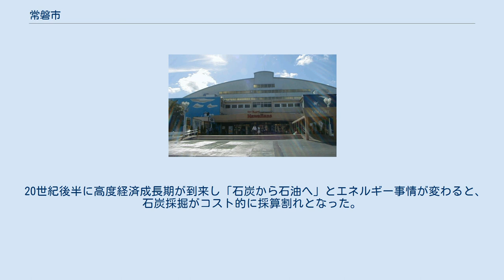常磐市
常磐市（じょうばんし）は、かつて福島県浜通り南部に存在した市。
現在のいわき市のいわき湯本温泉周辺に当たる。
常磐湯本（じょうばんゆもと）と呼ばれることもある。
 阿武隈山地の東の太平洋岸地域に位置し、冬でも雪が少ない比較的温暖な地域で、古くから常磐湯本温泉を抱える保養地として発展した地域である。
「常磐市」という市名は常陸国と磐城国の境（勿来）に接することに由来するが、全域が磐城国に属する。
 南に平野が開けており、西と北と東は山に囲まれている。
北側、旧常磐市と旧内郷市の境には、「湯本傾城 (ゆもとけいせい)」と呼ばれる小さい山地が広がっており、常磐線はトンネルで湯本傾城を刳り貫き、国道6号は谷間を縫うように湯本傾城を貫いている。
 常磐炭田の最大の拠点として知られる炭鉱の町として、一時期黄金時代を築いたが、高度経済成長期に閉山。
その跡地には、1966年に常磐ハワイアンセンター（現スパリゾート・ハワイアンズ）が建設され、「フラガール」の発祥地として人気を誇った。
 現在のいわき市役所常磐支所は、1959年に常磐市役所として落成した建物で、1966年に合併によりいわき市となった後は常磐支所となっている。
 スパリゾート・ハワイアンズ 20世紀前半には、常磐湯本には常磐炭田の炭鉱が存在し、「黒いダイヤ」として炭鉱住宅が立ち並んでいた。
その一方で石炭採掘によって温泉の水脈の寸断が起きる結果となり、湯本温泉の湧出が止まるなどの影響を及ぼすことになった。
 20世紀後半に高度経済成長期が到来し「石炭から石油へ」とエネルギー事情が変わると、石炭採掘がコスト的に採算割れとなった。
児のため石炭採掘で噴出していた温泉を活用してこの地に「ハワイアンセンター」を建設するという話が持ち上がり、炭鉱を守りたいという山の男たちと街に生き残るための覚悟をしたハワイ組と対立した。
その葛藤は常磐炭鉱を描いた映画「フラガール」でも描かれている。
しかし、生き残りをかけるためには採鉱をやめ、新事業を成功させなければならないという思いから、結局完成に至った。